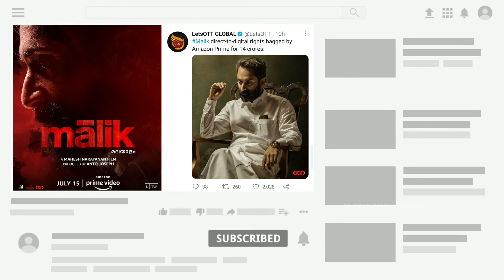Cinema Talk : KGFChapter 2 new release date ,Pushpa latest update ,Pathan, Enna Solla Pogirai Ashwin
Cinema Talk : KGFChapter 2 new release date,Pushpa release date,malik,Malik,Enna Solla Pogirai Ashwin

1.AlluArjun Pushpa Part1 shoot resumes Today hyderabad.
Director : Sukumar
Team plan wrapped in a single long stretch of around 40 Days mid of August.

MALIK Release date on july 15 amazon Prime.

3.JR28 update

Cast : Jayamravi,Boologam Directer by kalyanakrishnan  Shoot start mid of AUG

4.Shah Rukh Khan Pathan 70% Shooting concluded. India & Dubai Schedule Packed up. Next Destination is Russia & Romania.

5.KGFChapter2 New Release Date Announcement Soon officialy

KGFChapter2 Tamil Nadu theatrical release by Dream Warrior Pictures...
RRR Tamil Nadu  theatrical release by LYCA production

6.Enna Solla Pogirai Ashwin

Star Cast : Ashwin Kumar, Pugazh
Director : Hari Haran
Produce : Trident Arts R Ravindran.